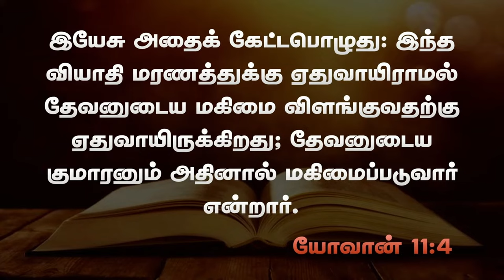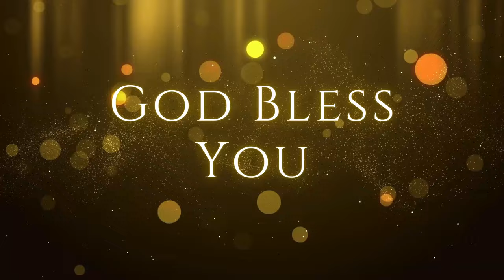சரீர கஷ்டங்களின் காரணிகள் | 03.08.2024 | Pr. I. Vinil Sathish| Kadamalaikuntu FGPC